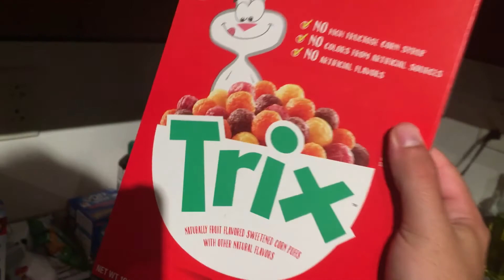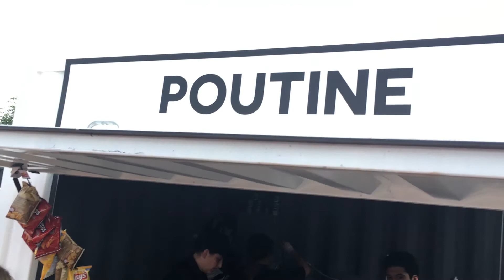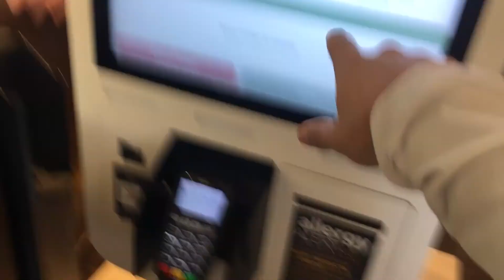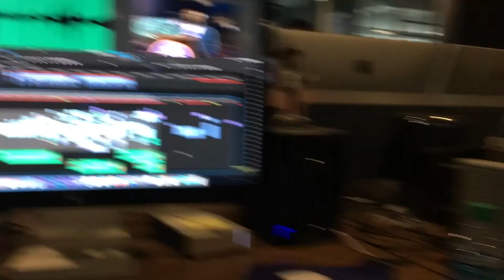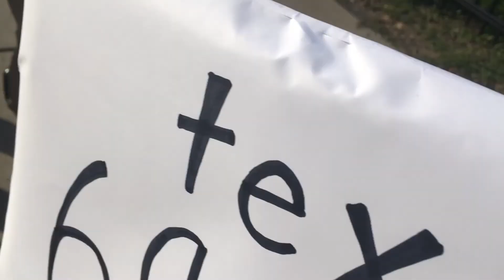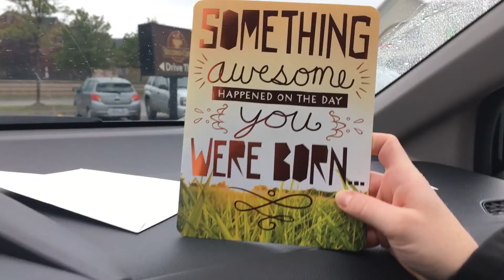Where Were We? - Joseph's Vlog Episode 35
MY NEWEST VIDEO: "10 Tips for Video Editors at NAB"
After a short hiatus, we are back just after the premier of the Rex and Rob show I worked on. From there a ton of stuff happens, another Bills production, a Sabres video, a big season kick-off party for the Sabres/Bills seasons at a carnival, and more life!

Watch all the shows I’ve made, including the comedy web series I created and act in